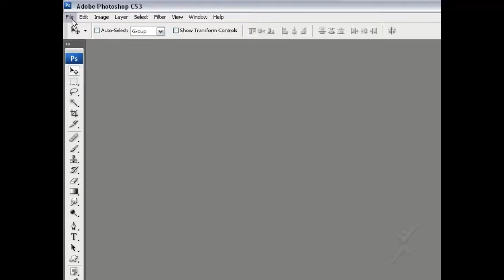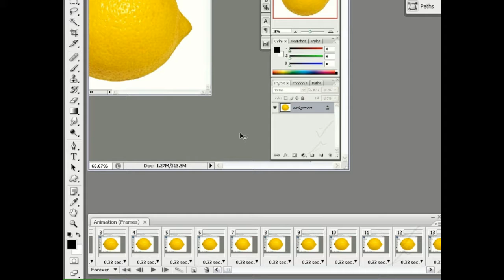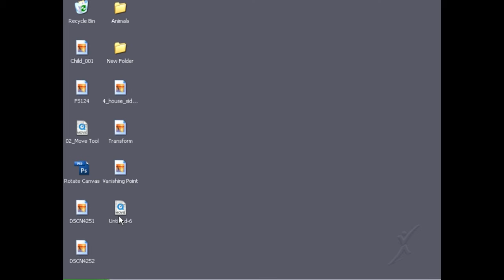F_01_Video Frame to Layer -Adobe Photoshop